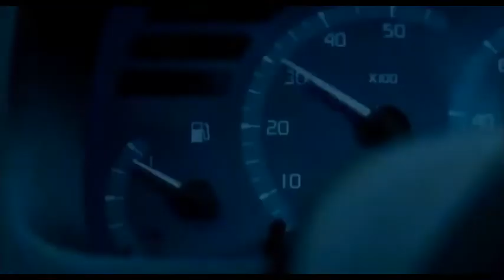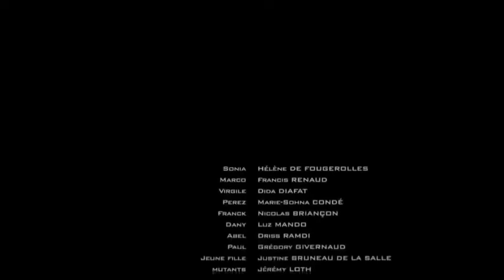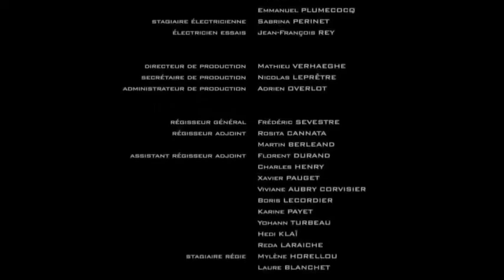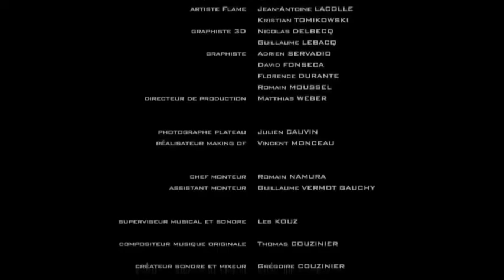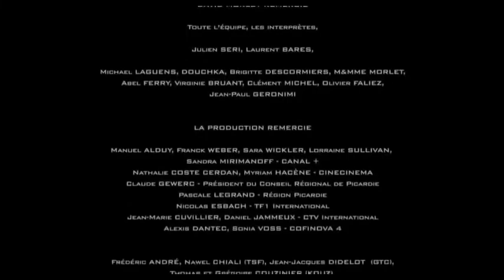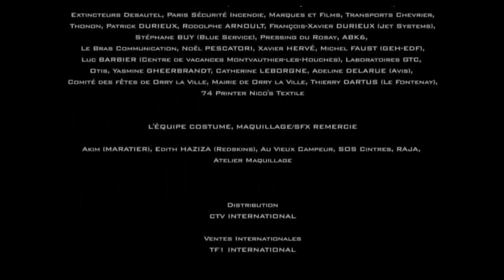Mutanlar | Mutants | Korku Gerilim Filmi | Full Türkçe Dublaj İzle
Mutants |Mutanlar |korku gerilim Filmi | Full Türkçe Dublaj İzle
Orijinal Adı: Mutants
Tür: Dram, Bilimkurgu, Gerilim,
Vizyon Tarihi: 2009 Fransa
Oyuncular: Dida Diafat, Francis Renaud,
Hélène de Fougerolles, Marie-Sohna Condé,
Yönetmen: David Morlet,
Senarist:   David Morlet , Louis-paul Desanges,
mutanlar Filmi Full izle,
mutanlar Full Türkçe Dublaj İzle,
Mutants 2009,
Mutants Filmi,
Mutants full izle,
#2009 filmleri,
korku Filmleri,
Gerilim filmleri,
Dram filmleri,
cinema tube,